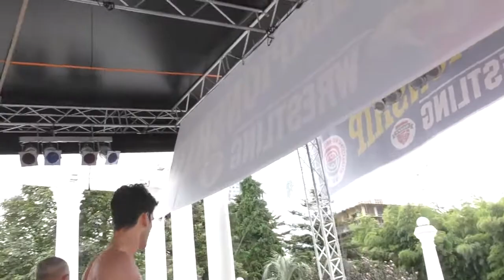Mas-Wrestling. Oniani Betkili GEO vs Kopalliani Lasha GEO. 80 kg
European Mas-Wrestling Championship. Batumi, Georgia. 2016, July, 23-24. Oniani Betkili (GEO) vs Kopalliani Lasha (GEO). 80 kg.